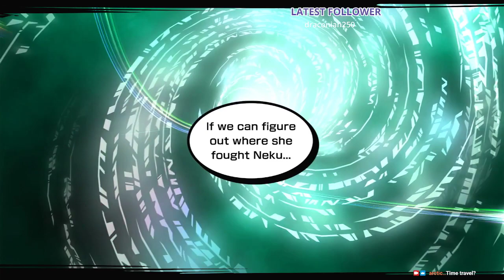NEO: The World Ends with You - Full Walkthrough Week 2 - Day 2 (No Commentary)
See the previous day for the intro cutscene!

0:00 Loading
1:08 Sniff out clues about Neku around the Scramble Crossing
1:53 Grinding for a bit
6:32 Neku Clue 1
10:52 Neku Clue 2
12:50 Side Quest: Eiru
13:10 Grinding for a bit more
18:11 Side Quest: Imprinting Eiru
19:52 Three Chain Reduction battle!
24:18 Cat Street!
25:27 Karma Shoulder Bag from Jupiter of the Monkey
28:31 Find and Imprint Modoriyama
35:16 Tokyu Plaza
37:30 Head back to Scramble Crossing
39:44 Scramble Crossing Cutscene!
41:08 Time Travel: 104 Tower
45:47 Search Dogenzaka for info on Neku
47:54 Time Travel: Center Street
50:53 Dive inside the girl's mind and erase the Noise
59:11 Search Spain Hill for info on Neku
1:02:05 Search Tipsy Tose Hall for info on Neku
1:03:47 Back to scramble crossing
1:04:19 Time Travel: Shibuya Hikarie
1:05:04 Search Shibuya Hikarie for info on Neku
1:06:23 Search Expressway Underpass for info on Neku
1:09:51 Search West Exit Bus Terminal for info on Neku
1:14:49 Where could Neku be? SHIBUYA STREAM
1:17:52 Boss Battle! Change our fate!
1:23:51 Week 2 Day 2 Ending & I aint Neku.
1:30:39 Week 2 Day 3 Preview